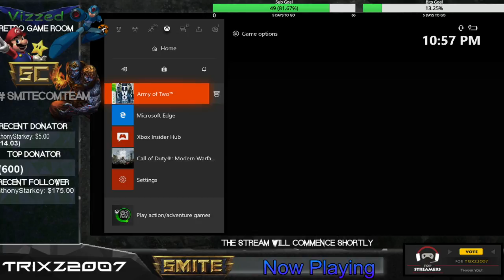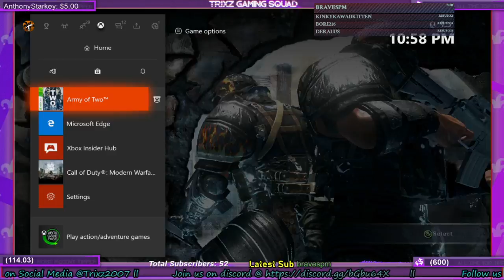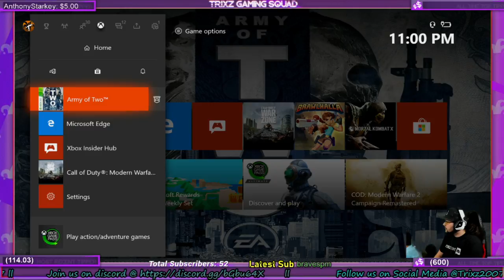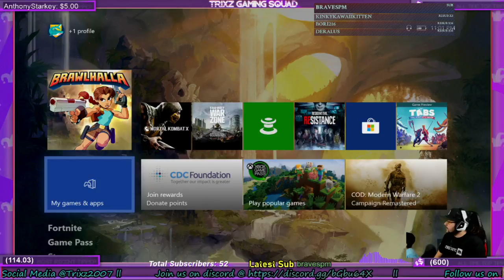Trixzbot Livestream !discord